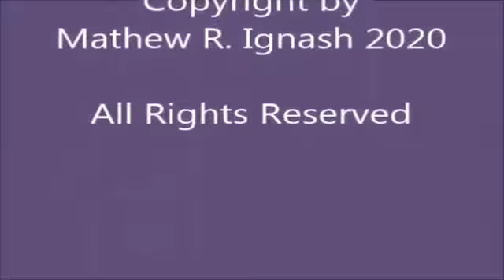News Report on Transformers & GoBots 1984 WPIX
They can't keep them on the shelves!